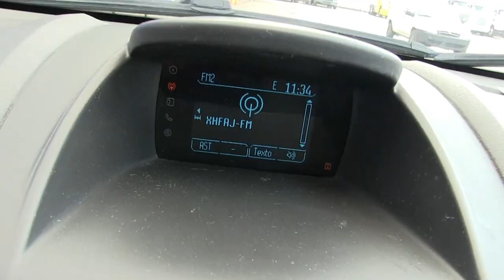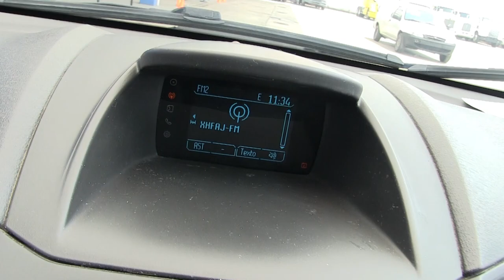Ford / Fiesta / 2016 - GM198768